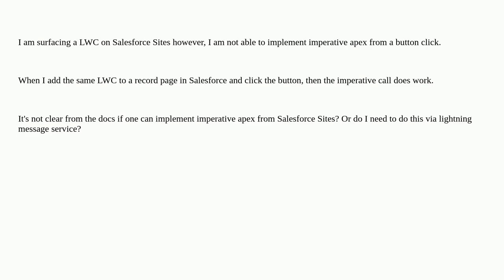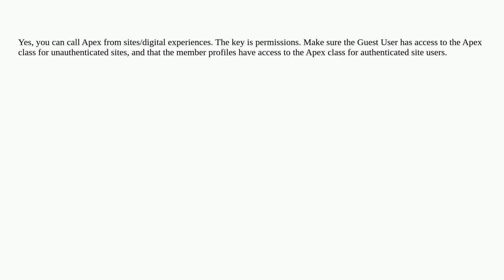How to use imperative apex from Salesforce Sites?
A special thanks goes out to the community

  lightning-web-components imperativeapex